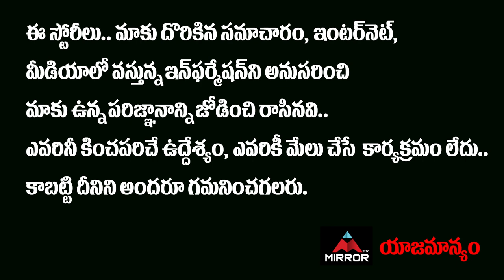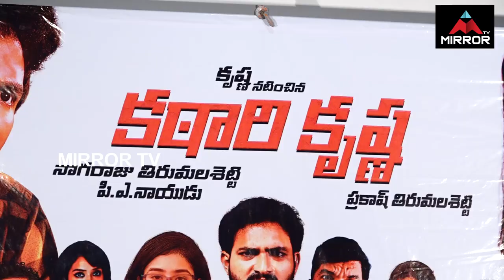Katari Krishna Movie Trailer | Rekha, Swathi, Posani, Kriishna | Telugu Movies | Mirror Tollywood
10.My Village Show Anil Geela About Bigg Boss 5 Telugu Entry | Anil Geela Wife Amani | Mirror Tollywood